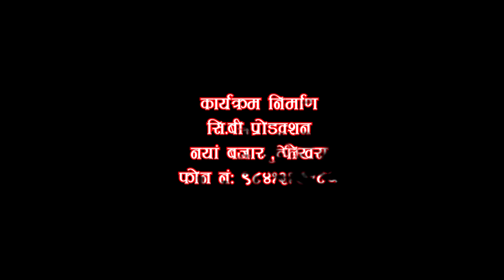म त एकल काटे को छ मेरो दाई साथे भनेर बारीको डिलमा बसेर रुने आमाको ब्यथा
All rights of this video is with cb bhurtel